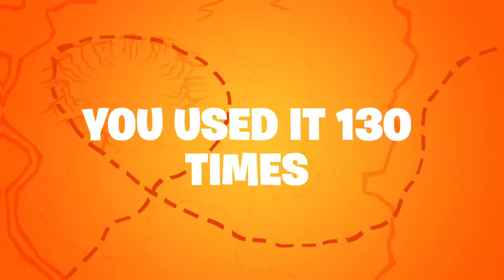My Season 8 Recap | Fortnite